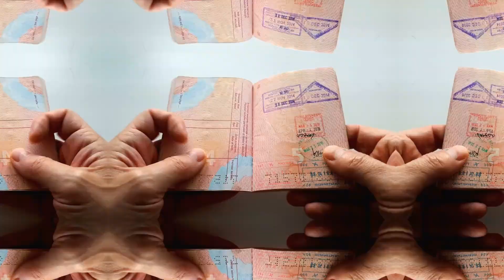Travel Essentials You Must Have for a Complete Trip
Are you ready to embark on your next travel adventure? Whether you're a seasoned globetrotter or a first-time traveler, you won't want to miss this video! In "Must-Have Travel Essentials for Your Next Adventure," we're going to cover the essential items you need to make your journey smooth, comfortable, and stress-free.
From packing tips and versatile clothing choices to tech gadgets that'll keep you connected and organized; we've got you covered. Plus, we'll share some expert advice on how to choose the right luggage, so you can pack everything you need without overburdening yourself.
Here's a sneak peek of what you'll find in this video:
🌍 Packing Hacks: Learn how to maximize your luggage space, keep your clothes wrinkle-free, and avoid over-packing.
👕 Versatile Wardrobe: Discover the clothing items that work for various weather conditions and can be mixed and matched effortlessly.
📱 Tech Savvy: Find out which gadgets and apps will enhance your travel experience and help you stay organized on the go.
🛄 Luggage Tips: Get insights on selecting the perfect travel bags and backpacks for your specific needs.
No matter if you're planning a weekend getaway, a month-long adventure, or a round-the-world trip, these travel essentials will ensure you're prepared for anything that comes your way.
We love hearing from our community of fellow travelers. Bon voyage, and happy exploring! 🌎🎒📸

ABOUT US:
Welcome to tourstipsandtravel, a channel that provides tips and information for your next travel. We also showcase different travel destinations around the world! From the famous beaches, mountains, culture, and foods, we are here to help you decide where to go next and complete your bucket list!

Explore, Travel, and Live the Moment!